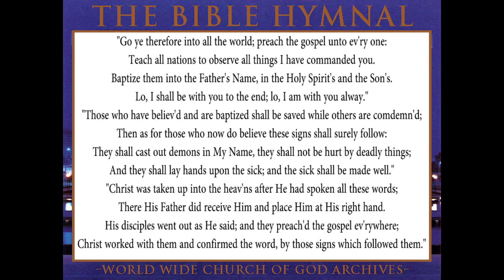120.GO YE THEREFORE INTO ALL THE WORLD- The Bible Hymnal of the Worldwide Church of God